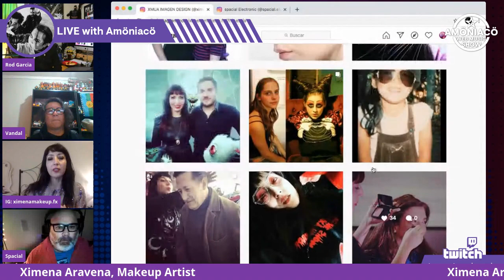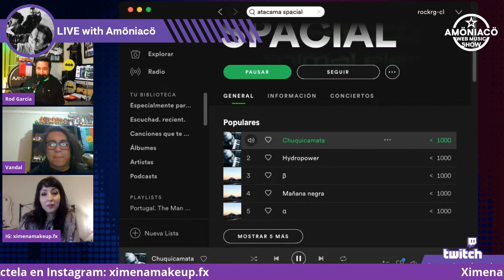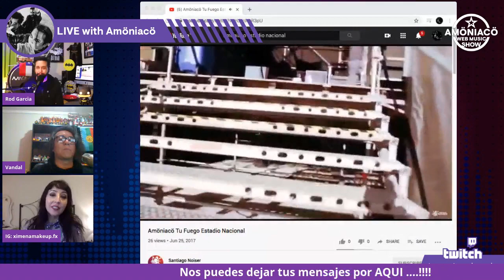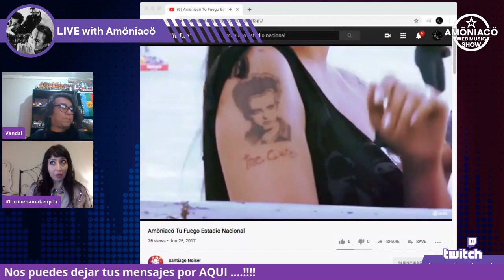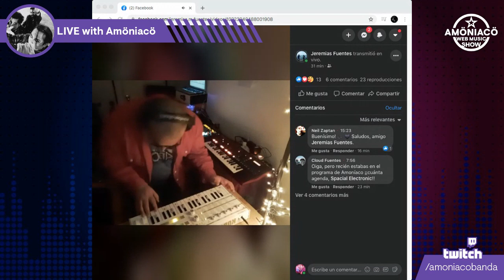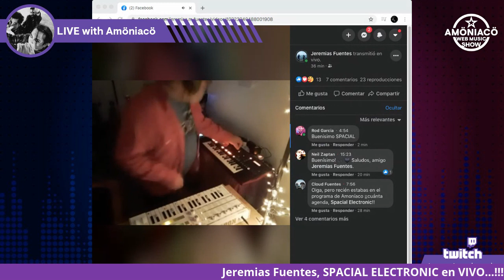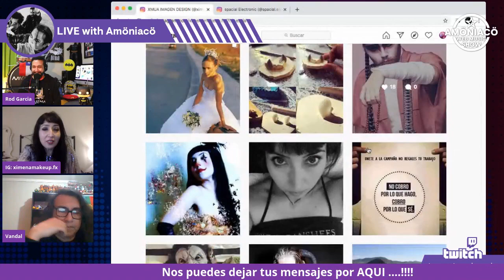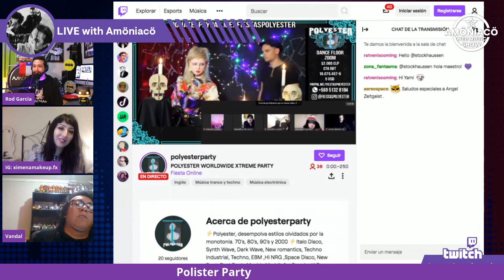Amöniacö - Web Music Show Capítulo 2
Entrevista al músico electrónico chileno Spacial y a la experta en maquillaje artístico Ximena Aravena. Una grata conversación sobre sus carreras relacionadas a la música.
Transmitimos a través de Twitch, YouTube y Facebook.